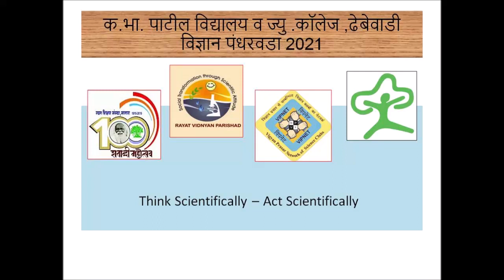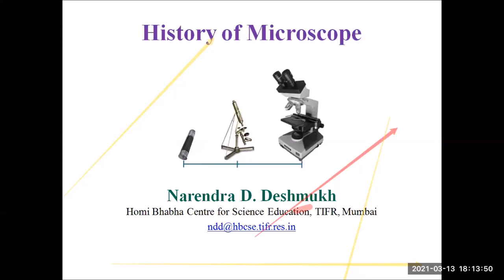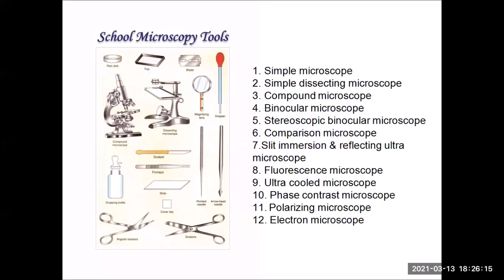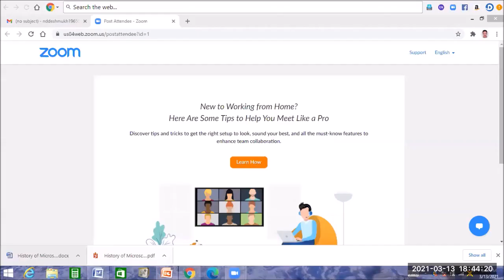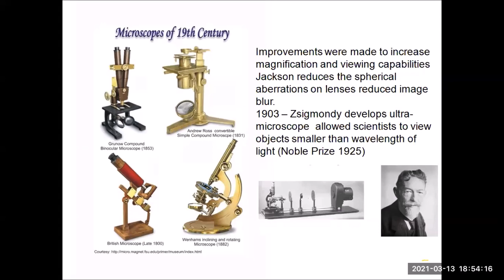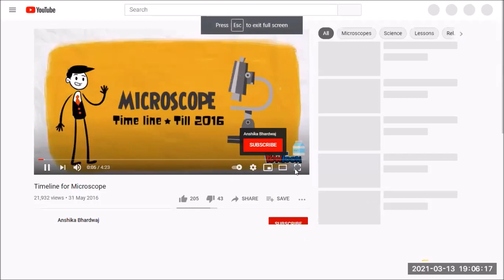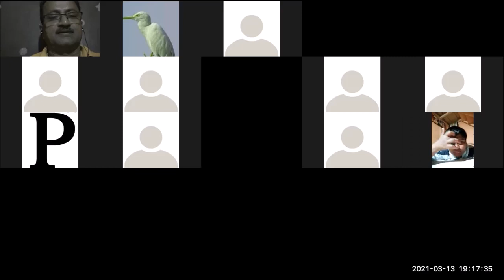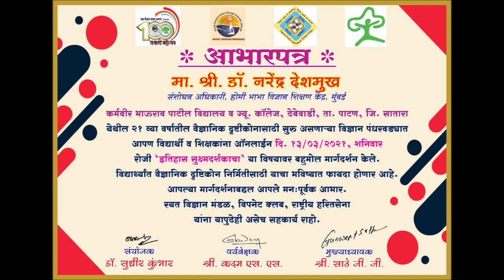विज्ञान पंधरवडा 2021.सूक्ष्मदर्शकाचा इतिहास.. डॉ. नरेंद्र देशमुख...HBSEC, मुंबई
क.भा.पाटील विद्यालय व ज्यु.कॉलेज, ढेबेवाडी ता.पाटण.जि.सातारा. वैज्ञानिक दृष्टिकोनासाठी विज्ञान पंधरवडा 2021अंतर्गत व्याख्यान.विज्ञान पंधरवडा 2021.सूक्ष्मदर्शकाचा इतिहास.. डॉ. नरेंद्र देशमुख...HBSEC, मुंबई.
समन्वयकःडॉ.सुधीर कुंभार.